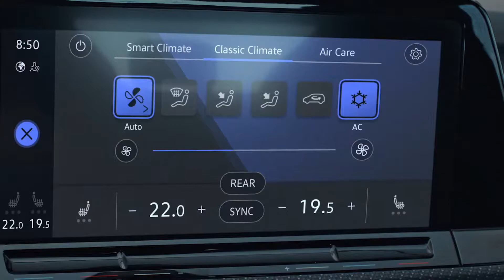Volkswagen new Golf - Voice Control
The new Golf
Voice Control
Volkswagen